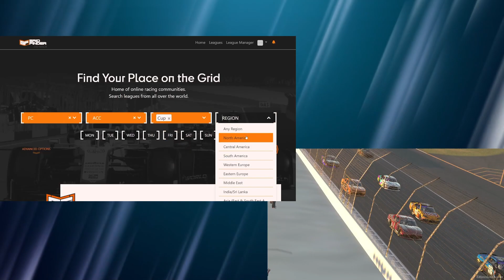LSRL Season 8 Race 10 of 16: Kansas Part 1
LSRL Season 8 Race 10 of 16: Kansas Part 1 -- Watch live